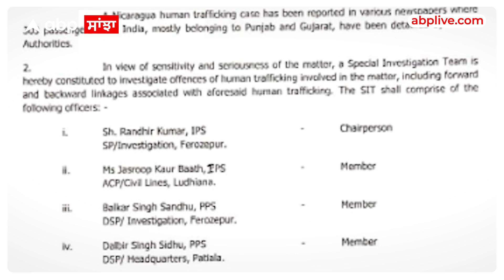Nicaragua human trafficking case | ਫਰਾਂਸ ਦੇ ਸ਼ੱਕੀ ਮਨੁੱਖੀ ਤਸਕਰੀ ਕੇਸ ਦੀ ਜਾਂਚ ਕਰੇਗੀ ਪੰਜਾਬ ਪੁਲਿਸ ਦੀ SIT